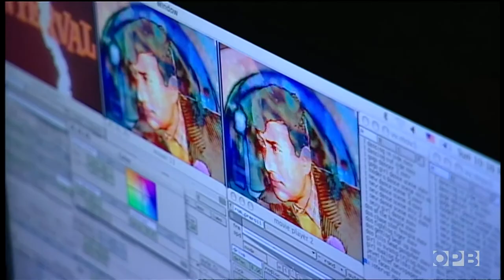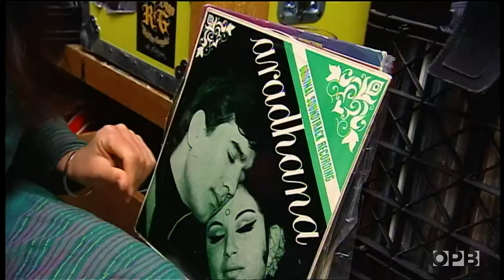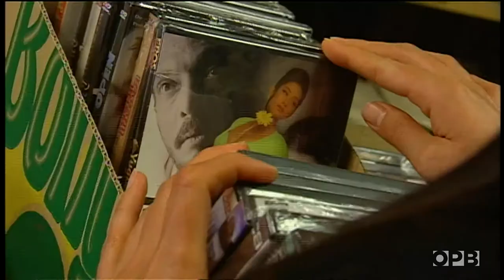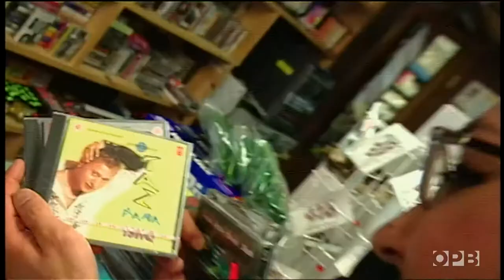DJ Anjali and the Incredible Kid segment on Art Beat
First Broadcast: 2006 Producer: Mike Midlo